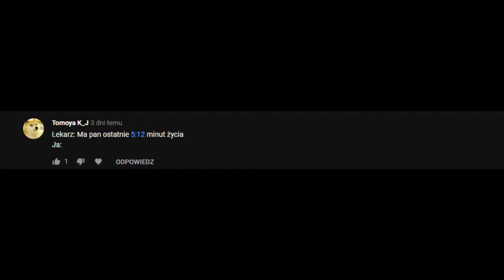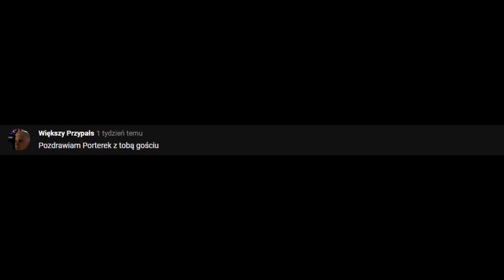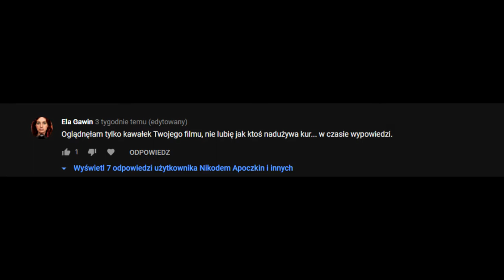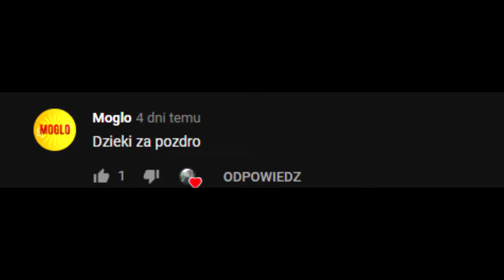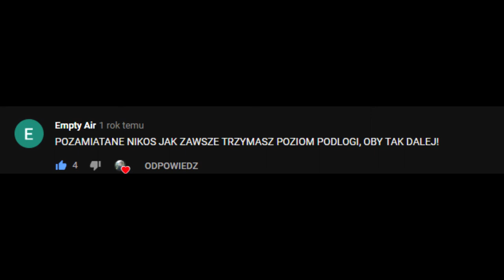czytam komentarze bo się nudzę